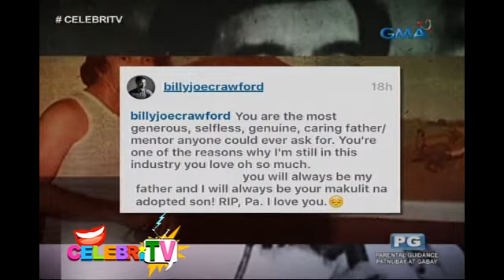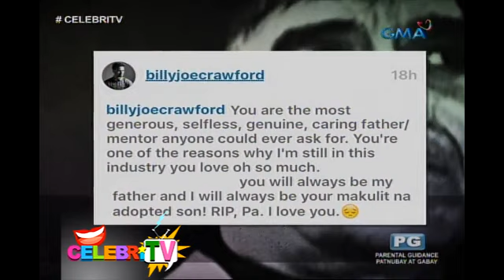CelebriTV: Goodbye, Master Showman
Nagluluksa ang buong showbiz industry sa pagpanaw ng nag-iisang Master Showman German “Kuya Germs” Moreno.